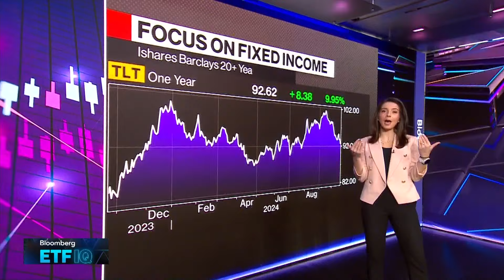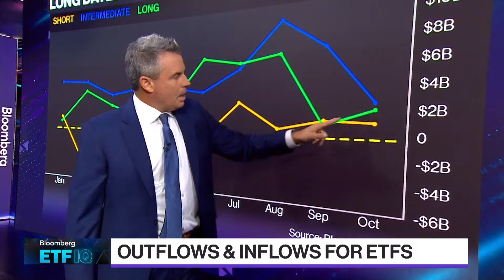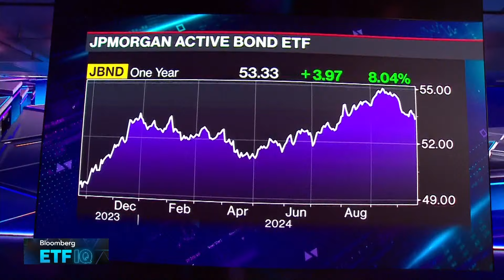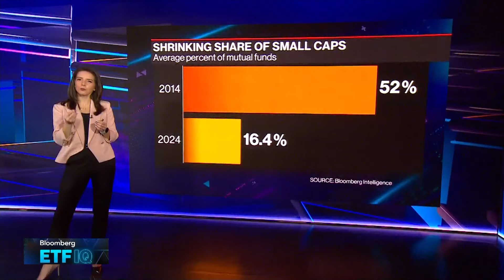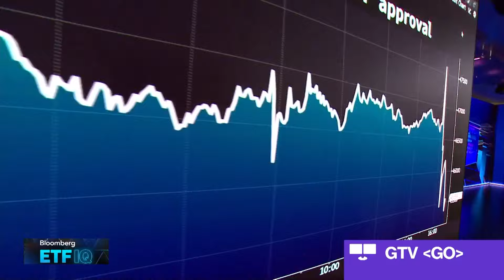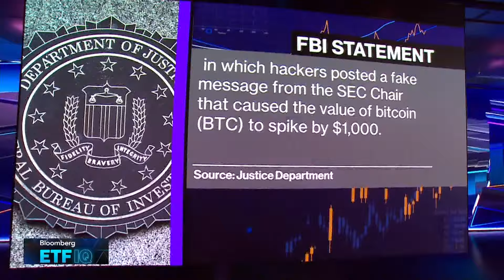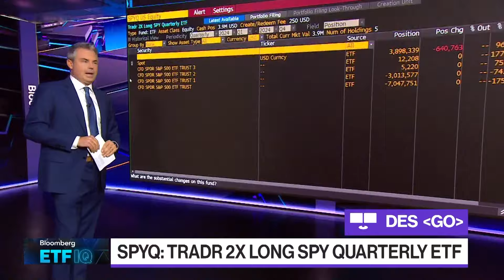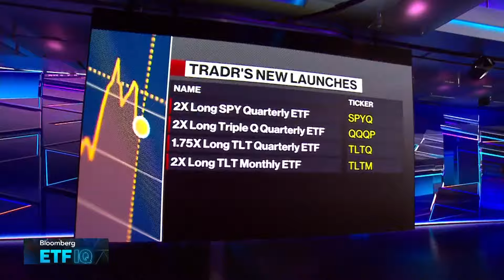Bloomberg ETF IQ 10/21/2024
"Bloomberg ETF IQ" focuses on the opportunities, risks and current trends tied to the trillions of dollars in the global exchange traded funds industry. Today's guests include JPMorgan Asset Management CIO Kay Herr and Tradr ETFs Head of Product and Capital Markets Matt Markiewicz.

Chapters:
00:00:01 - ETF IQ begins
00:01:09 - Outflows and Inflows for ETFs
00:03:12 - JPMorgan Asset Mgmt. CIO on Active Fixed Incomes
00:05:30 - Active vs. Passive
00:09:09 - Will the Government Let High-Yield Bonds Default?
00:11:34 - ETF Brief: Shrinking Small-Caps, ‘Battleshares’, SEC Bitcoin Hacking
00:13:02 - Arrest Made Over SEC Bitcoin ETF Post
00:16:09 - ETF Drill Down: (SPYQ) Tradr 2X Long Spy Quarterly
00:18:09 - Tradr ETFs Head of Product and Capital Markets